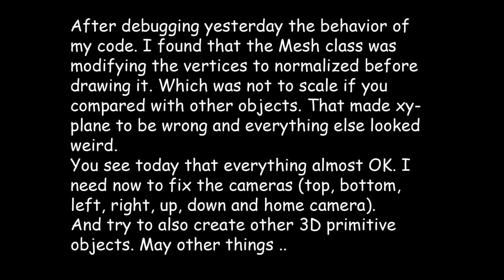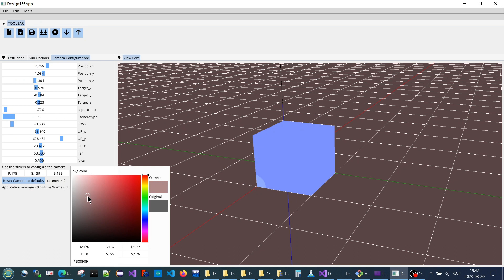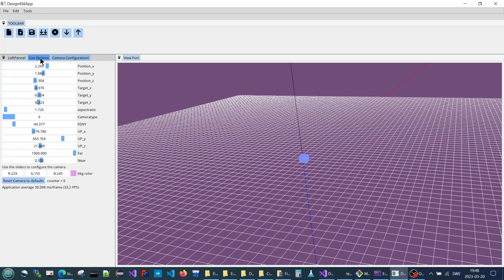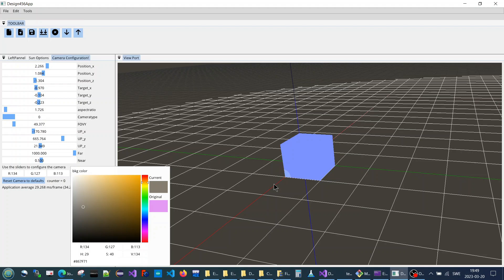Scaling issue fixed - Mesh and primitive classes are changed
I found yesterdays problem after uploading the previous video. You see here a better view of the cube.
And spot lighting effect also you see here.
Play with these variables to understand more OpenGL camera, lighting ..etc.